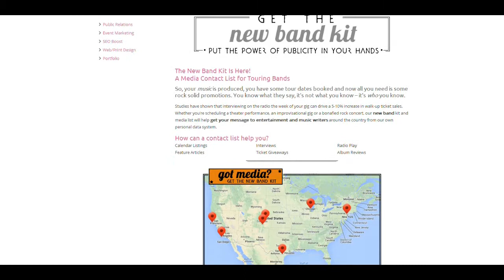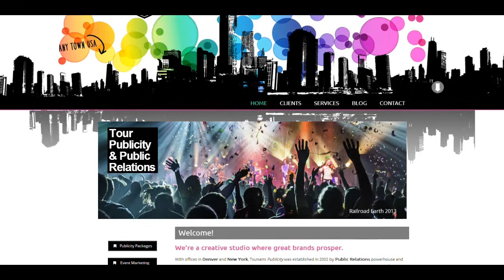Tsunami Publicity and Marketing - Publicity & public relations for touring rock bands, festivals...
With offices in Denver and New York, Tsunami Publicity was established in 2002 by Public Relations powerhouse and multimedia guru, Ami Heinrich. An award-winning agency, Tsunami Publicity provides Entertainment Oriented Publicity, Event Marketing, Web Design and SEO techniques for a range of entertainment and retail clients throughout the United States.